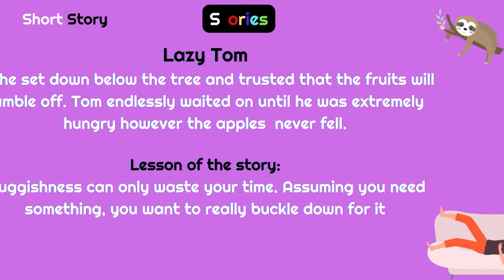Lazy Tom l Short Stories l Life lessons l Motivation l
Lazy Tom l Short Stories l Life lessons l Motivation l @Infobellsrhymes
Viewers Queries :

short stories for grown ups
short stories for kids
english short stories for kids,
english short stories for learning english with subtitles,
english short stories writing, english short stories movies,
english short stories for learning english speaking,
english short stories motivational,
english short stories audiobook